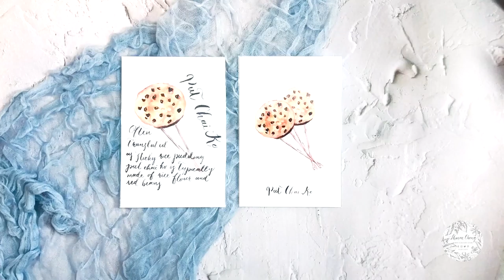Hand painted watercolor Hong Kong local food "Put Chai Ko" postcard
Print size: 148x100mm, 369gsm paper
I print the artwork on the cover and have my logo “SCKCART” on the backside.
You can add your own personal message to the card :)

P R O C E S S
I will ship within 5-14 business days from Hong Kong of receiving cleared payment.
*The delivery date will be different, please write to me for details.

Please note that the printout colors may be slightly different from what you see on the screen.